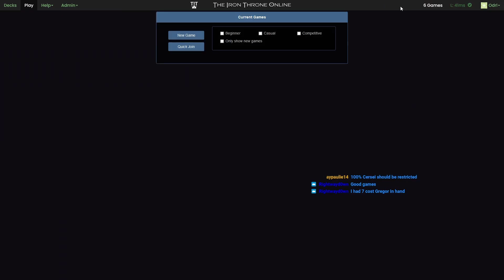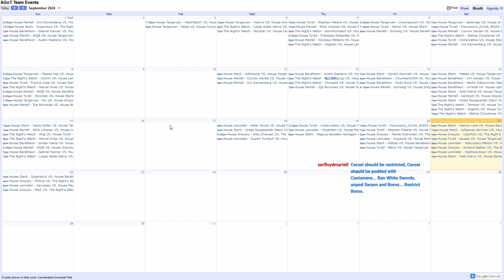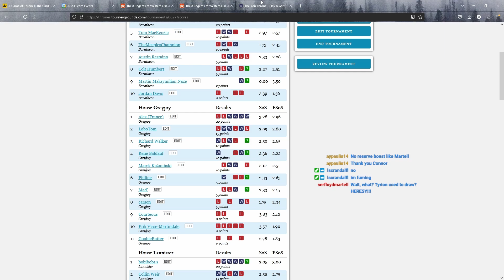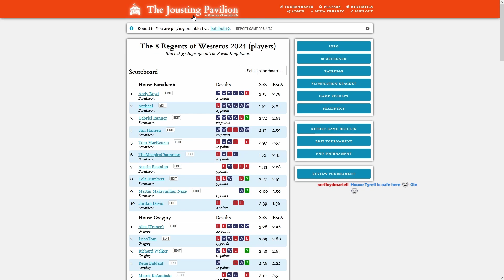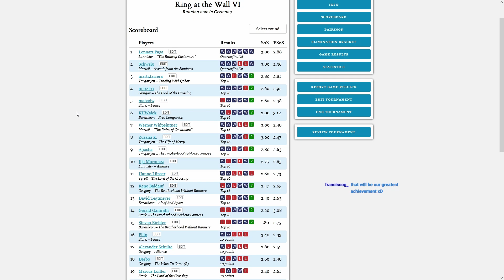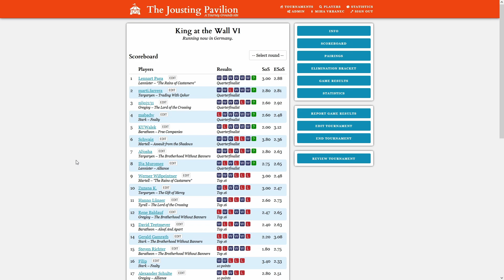8 RoW 2024 - Game 6.6 - Lannister (The White Book) vs Martell (Alliance)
The 8 Regents of Westeros 2024

Martell - Alliance, played by Connor Hardie
vs.
Lannister - The White Book, played by Rightwaydown

Only the first half of this video is the actual game. The rest is mostly ranting about broken cards. ;)
Saraaa joins me on commentary for this one. Connor also joins us after the game. Enjoy. :)